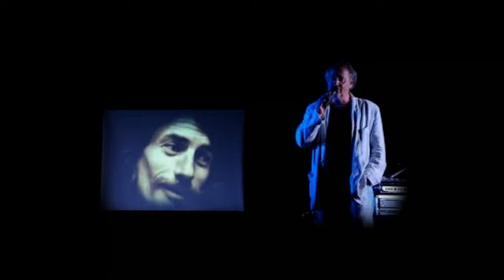Louis Baudel - Mon chant est un ruisseau (J. Ferrat)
Louis Baudel est auteur, compositeur et interprète.
Il produit de nombreuses tournées à travers toute la France où il donne des récitals rendant hommage à de célèbres artistes du siècle dernier : Jean Ferrat, Serge Reggiani, mais aussi Ferré, Brassens, Piaf, Aznavour, Montand, Trenet, Dassin, Brel, Leforestier, Moustaki, Barbara, Nougaro... entre autres !
Dans le cadre de notre partenariat, MeshKat vous invite à découvrir cet artiste complet à travers ses interprétations favorites.
"Mon chant est un ruisseau" est une chanson de Jean Ferrat dans laquelle le chanteur réfléchit sur son œuvre en l'envisageant comme une source intarissable d'inspiration pour tous ceux qui sont malheureux et qui peuvent se retrouver en lui, dans chacun de ses textes.